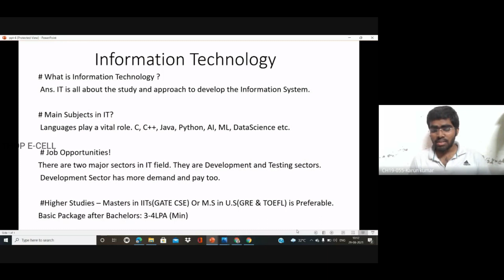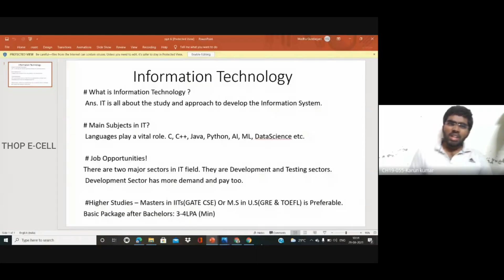What is Information Technology | By Karun Kumar Vanaparthy